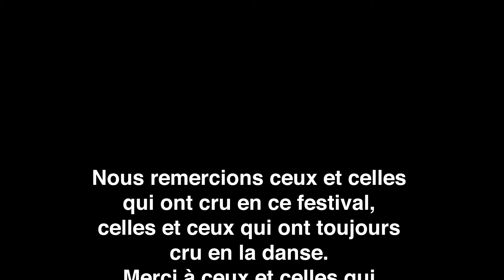Retour sur les moments forts du festival les artistes en parlent